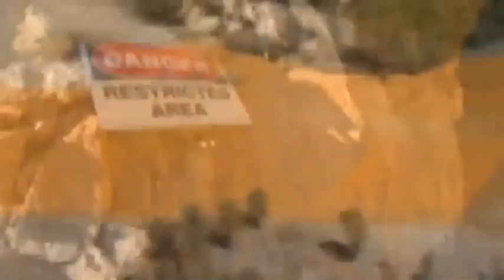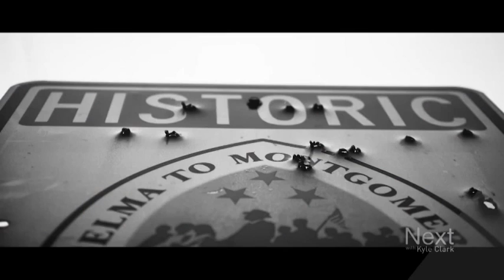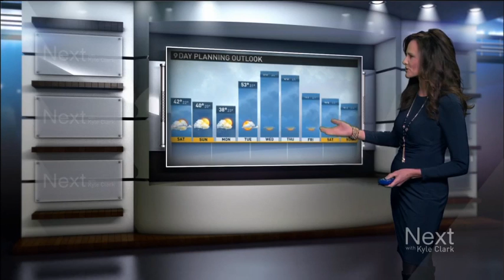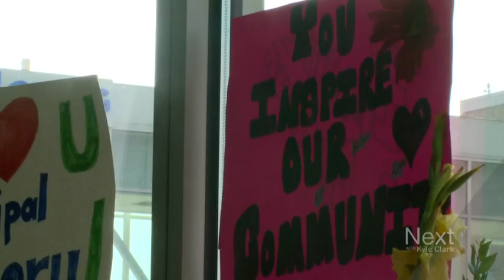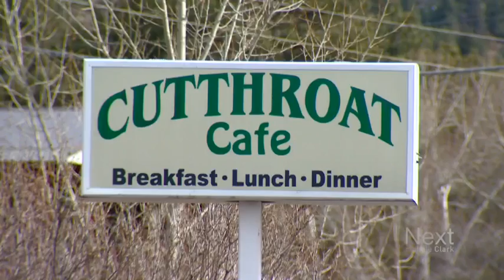Full show (1/15/17) - Smackdown against EPA, youngest marcher in Selma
Bipartisan outrage is tough to find these daysm, but man, Colorado's U.S. Senators let us have it on the phone today because of the EPA's stance on the Gold King Mine spill - The youngest woman to march with Martin Luther King Jr. in Selma - A love letter to a small section of Colorado.